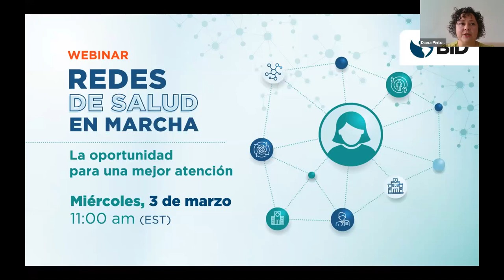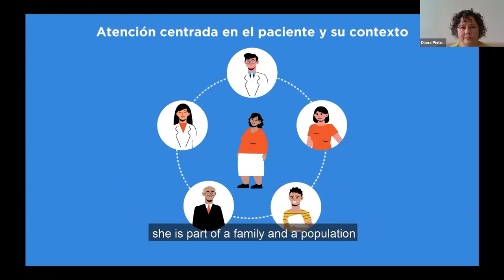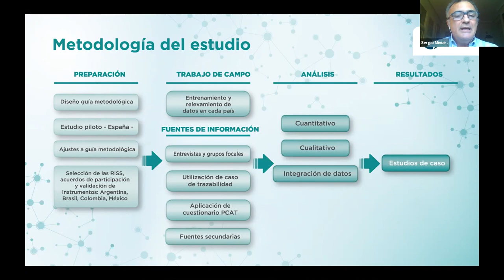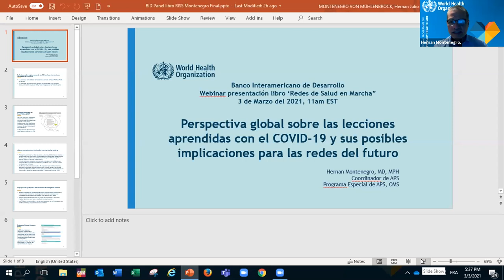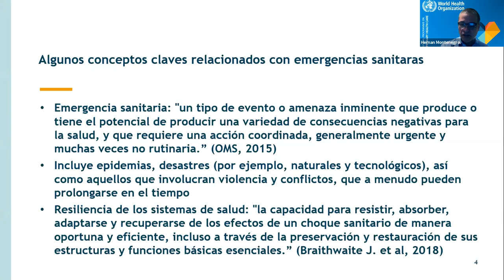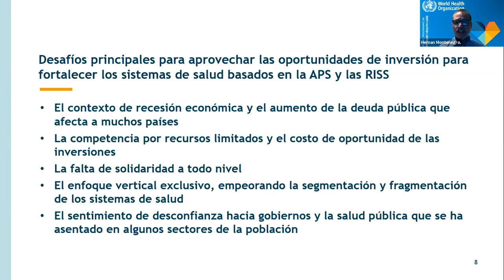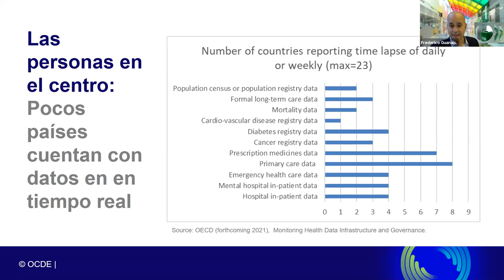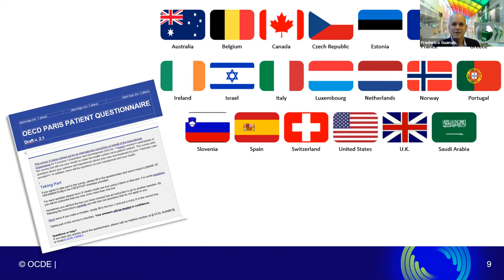Webinar: Redes de salud en marcha: La oportunidad para una mejor atención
En este video presentamos una estrategia para que los sistemas de salud brinden servicios accesibles, de calidad y equitativos para todos.
Las redes integradas de prestación de servicios de salud (RISS)  son fundamentales para brindar servicios de salud pública, como la promoción y prevención de la salud, la aplicación de vacunas, la atención materno infantil, o la atención a pacientes con enfermedades crónicas. Además, la organización de las redes incrementa la resiliencia de los servicios y permite que responder efectivamente ante emergencias en salud pública, como en la pandemia por COVID-19.
Desde el BID, junto con investigadores y académicos, estudiamos la conformación de las RISS en Argentina, Brasil, Colombia y México. Este trabajo presenta lecciones importantes y elabora recomendaciones para superar los retos para consolidar el modelo de RISS en Latinoamérica y el Caribe. Además, se estudia el desarrollo y fortalecimiento de la atención primaria.